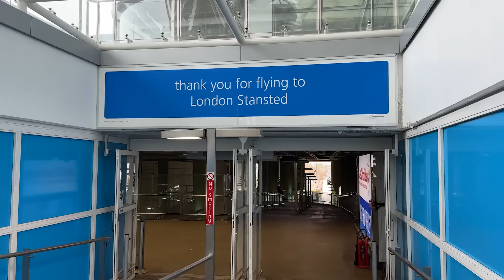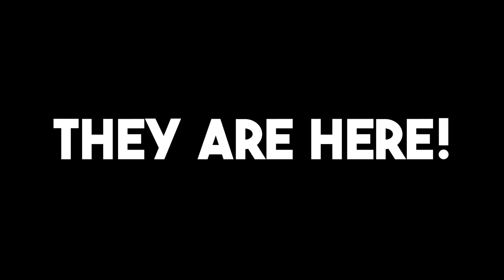SNEAKING OUT to SPY on my daughters on VACATION! *secret spying attempt gone wrong*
Jase & EVEE try the most SNEAKIEST thing! THEY snuck onto Klailea & Rykel's vacation to SPY on them!

MAIL to:
250 North Redcliffs DR, 4B No.366

Mom - Rachel
Dad - Jase
Klai 20
Rykel 18
Shae 17
Wyatt 15
Evelin 13
Cora 11